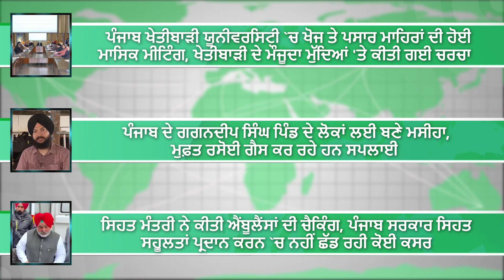ਰਾਸ਼ਟਰੀ ਗ੍ਰੀਨ ਹਾਈਡ੍ਰੋਜਨ ਮਿਸ਼ਨ ਨੂੰ ਮਿਲੀ ਮਨਜ਼ੂਰੀ | PMFBY | Green Hydrogen Mission India | Biogas plant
1. ਪੰਜਾਬ ਖੇਤੀਬਾੜੀ ਯੂਨੀਵਰਸਿਟੀ `ਚ ਖੋਜ ਤੇ ਪਸਾਰ ਮਾਹਿਰਾਂ ਦੀ ਹੋਈ ਮਾਸਿਕ ਮੀਟਿੰਗ

2. ਪੰਜਾਬ ਦੇ ਗਗਨਦੀਪ ਸਿੰਘ ਪਿੰਡ ਦੇ ਲੋਕਾਂ ਨੂੰ ਮੁਫ਼ਤ ਰਸੋਈ ਗੈਸ ਕਰ ਰਹੇ ਹਨ ਸਪਲਾਈ

3. ਸਿਹਤ ਮੰਤਰੀ ਚੇਤਨ ਸਿੰਘ ਜੌੜਾਮਾਜਰਾ ਨੇ ਅਚਨਚੇਤ ਦੌਰਾ ਕਰਕੇ ਕੀਤੀ ਐਂਬੂਲੈਂਸਾਂ ਦੀ ਚੈਕਿੰਗ

4. ਮੰਤਰੀ ਅਮਨ ਅਰੋੜਾ ਨੇ ਅੰਮ੍ਰਿਤਸਰ ਵਿਖੇ ਵਿਕਾਸ ਅਥਾਰਟੀ ਦੇ ਚੱਲ ਰਹੇ ਵਿਕਾਸ ਪ੍ਰੋਜੈਕਟਾਂ ਦਾ ਲਿਆ ਜਾਇਜ਼ਾ

5. ਮੁਖ ਮੰਤਰੀ ਮਾਨ ਨੇ ਹਰਿਆਣਾ ਦੇ ਮੁੱਖ ਮੰਤਰੀ ਤੇ ਕੇਂਦਰੀ ਜਲ ਸ਼ਕਤੀ ਮੰਤਰੀ ਨਾਲ ਕੀਤੀ ਮੀਟਿੰਗ

6. ਹਰੇ ਭਵਿੱਖ ਵੱਲ ਵਧ ਰਿਹਾ ਹੈ ਦੇਸ਼, ਕੇਂਦਰ ਸਰਕਾਰ ਨੇ ਰਾਸ਼ਟਰੀ ਗ੍ਰੀਨ ਹਾਈਡ੍ਰੋਜਨ ਮਿਸ਼ਨ ਨੂੰ ਦਿੱਤੀ ਮਨਜ਼ੂਰੀ

7. ਕੇਂਦਰੀ ਮੰਤਰੀ ਡਾ: ਜਤਿੰਦਰ ਸਿੰਘ ਨੇ ਅੱਜ ਮੁਹਾਲੀ ਵਿਖੇ ਜੀਨੋਮ ਸੈਂਟਰ ਦਾ ਕੀਤਾ ਉਦਘਾਟਨ

8. ਪ੍ਰਧਾਨ ਮੰਤਰੀ ਫਸਲ ਬੀਮਾ ਯੋਜਨਾ ਦੇ ਤਹਿਤ ਰਾਜਸਥਾਨ ਦੇ ਕਿਸਾਨਾਂ ਦੇ ਖਾਤਿਆਂ `ਚ ਕੀਤਾ ਗਿਆ ਭੁਗਤਾਨ

9. ਪਿਛਲੇ ਚਾਰ ਸਾਲਾਂ `ਚ, ਕੇ.ਵੀ.ਕੇ ਨੇ ਪੂਰੇ ਭਾਰਤ `ਚ 60 ਲੱਖ ਤੋਂ ਵੱਧ ਕਿਸਾਨਾਂ ਨੂੰ ਦਿੱਤੀ ਸਿਖਲਾਈ

10. ਰਿਲਾਇੰਸ ਜਨਰਲ ਇੰਸ਼ੋਰੈਂਸ ਨੇ ਕਿਸਾਨਾਂ ਲਈ ਕਰਵਾਇਆ ਪ੍ਰੋਗਰਾਮ

11. ਕ੍ਰਿਸ਼ੀ ਜਾਗਰਣ ਤੇ ਤਕਨੀਕੀ-ਕਾਨੂੰਨੀ ਮਾਹਰ ਵਿਜੇ ਸਰਦਾਨਾ ਨੇ ਕੀਤਾ ਐਮ.ਓ.ਯੂ ਸਾਈਨ

12. ਪੰਜਾਬ 'ਚ 7 ਡਿਗਰੀ ਦਾ ਟਾਰਚਰ, 8 ਜਨਵਰੀ ਤੋਂ ਮੌਸਮ 'ਚ ਬਦਲਾਅ ਦੀ ਉਮੀਦ
1. Monthly meeting of research and extension experts held at Punjab Agricultural University

2. Free cooking gas is being supplied to the people of Gagandeep Singh village in Punjab

3. Health Minister Chetan Singh Jodamajra made a surprise visit and checked the ambulances.

4. Minister Aman Arora reviewed the ongoing development projects of the Development Authority at Amritsar

5. Chief Minister Mann held a meeting with the Chief Minister of Haryana and the Union Water Power Minister

6. The country is moving towards a green future, the central government has approved the National Green Hydrogen Mission

7. Union Minister Dr. Jatinder Singh inaugurated Genome Center at Mohali today

8. Payment made in the accounts of Rajasthan farmers under Pradhan Mantri Fasal Bima Yojana

9. In the last four years, KVK has trained more than 60 lakh farmers across India.

10. Reliance General Insurance conducted a program for farmers

11. Krishi Jagran and techno-legal expert Vijay Sardana signed an MoU

12. Torture of 7 degrees in Punjab, change in weather expected from January 8
00:00 Intro
00:07 Top Headlines
01:12 Monthly meeting at PAU, Ludhiana
01:45 Gagandeep Singh’s Biogas Plant
02:20 Health Minister checked the ambulances
02:38 Aman Arora reviewed the ongoing development projects at Amritsar
03:06 Bhagwant Mann meeting with the CM of Haryana
03:34 Central government approved the National Green Hydrogen Mission
04:01 Dr. Jatinder Singh inaugurated Genome Center at Mohali today
04:41 Payment made Under Pradhan Mantri Fasal Bima Yojana
05:26 KVKs has trained more than 60 lakh farmers across India
06:03 Reliance General Insurance conducted a program for farmers
06:26 Krishi Jagran and techno-legal expert Vijay Sardana signed an MoU
06:57 Punjab Weather Update